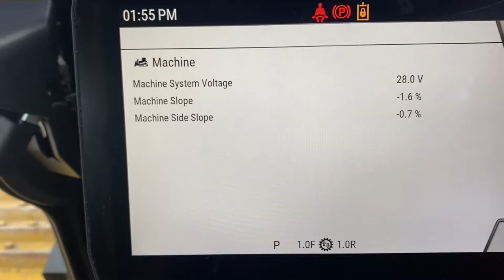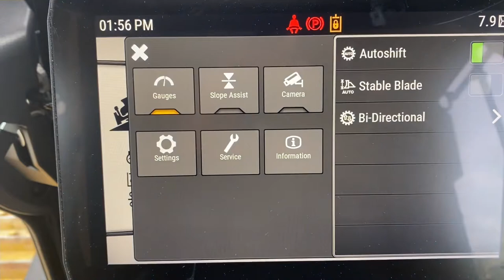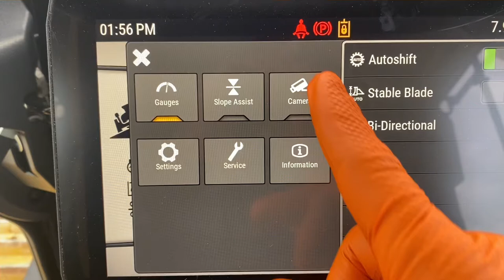Caterpillar D5 Dozer New Display Walk Through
New Caterpillar D5 dozer touch screen display navigation, come in for a closer look 👀.
Caterpillar D5 dozer make it easier to scroll through each sub menu,
There features for Engine, transmission, hydraulic system,and much more.